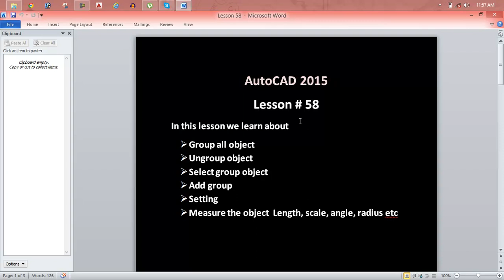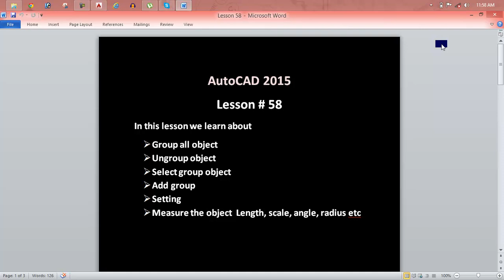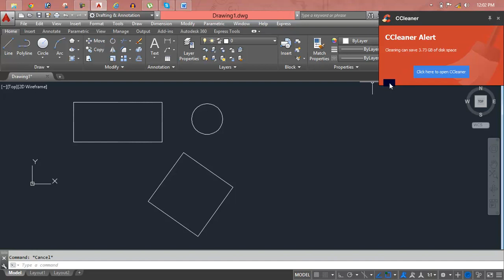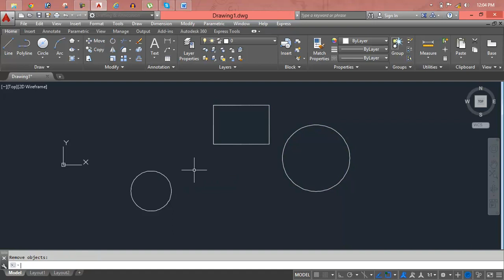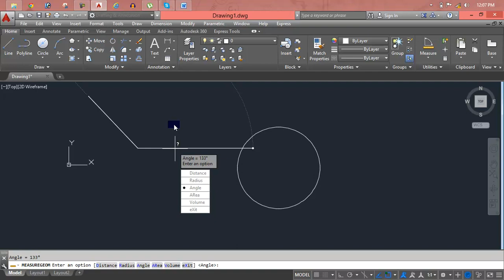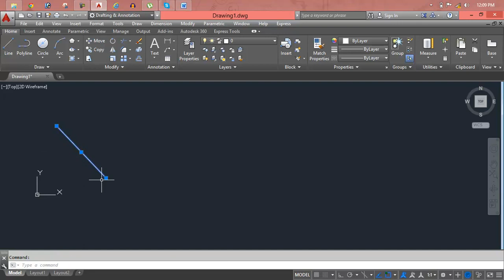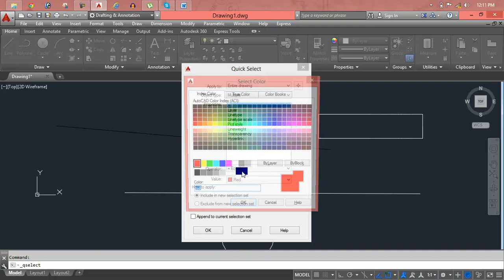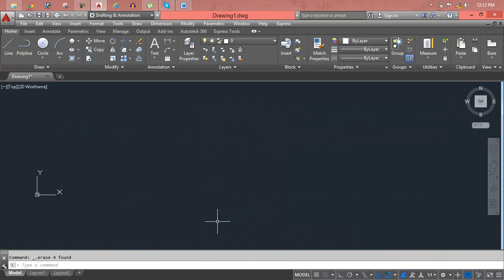Autocad Tutorial 1 - Draw Line (Greek) Lesson 58